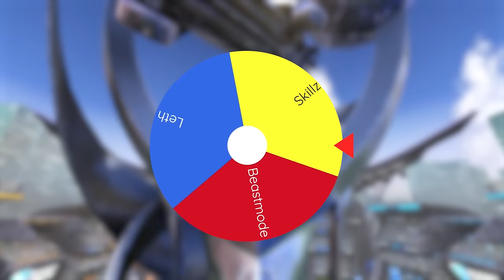We CAN'T LEAVE until we beat this IMPOSSIBLE Rocket League level